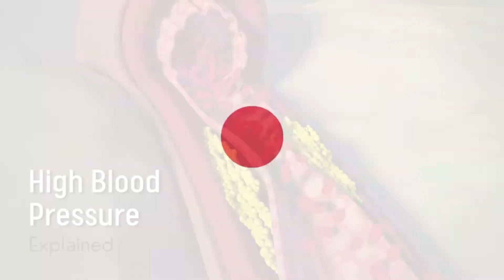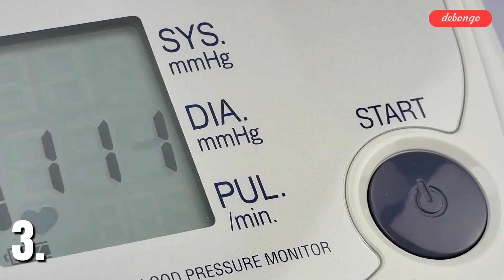What is high blood pressure (hypertension)? | Causes, symptoms | Blood Pressure Quickly and Safely.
High blood pressure is a serious medical condition that can lead to heart disease, stroke and other health problems. This video provides an overview of high blood pressure, including the causes, symptoms and treatment options.

When blood pressure is consistently too high, it is called hypertension. Blood pressure that is normal is 120/80 mm Hg or below. If blood pressure readings are consistently 140/90 mm Hg or above, it’s time to take action.  High blood pressure doesn’t have symptoms. The only way to know if you have high blood pressure is to have your blood pressure checked regularly.

Many things can cause blood pressure to rise: smoking, excess weight, stress, physical inactivity, Too much sodium in your diet, drinking too little water, drinking too much alcohol and genetics. Some medications can also lead to higher blood pressure such as birth control pills, cold remedies, decongestants and diet pills.

You can take steps to prevent hypertension or lower your blood pressure by eating healthy foods low in sodium, losing weight if you are overweight, exercising regularly and cutting back on alcohol. If these lifestyle changes don’t lower your blood pressure enough, your doctor may prescribe medication. There are different types of blood pressure medications with different ways of working.

Video Chapters:
00:00 Introduction
00:24 Cause 1
00:35 Cause 2
00:48 Cause 3
01:03 Cause 4
01:16 Cause 5
01:28 Cause 6
01:41 Cause 7
01:53 Cause 8